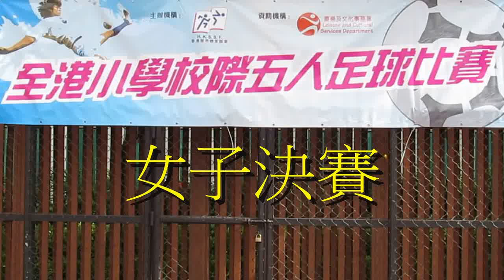杯澳vs冼次雲(2015.10.30.全港小學校際五人足球賽女子決賽)精華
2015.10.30.沙咀道球塲 12:30 杯澳(粉紅)~(0) 0 : 0 (1)~冼次雲(白藍)